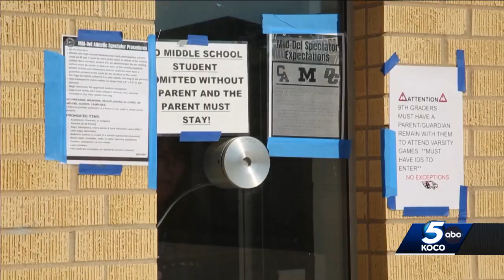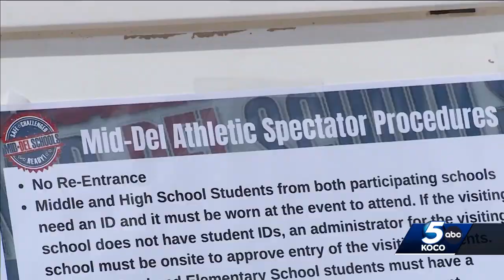Del City High School implements new safety protocols throughout football season